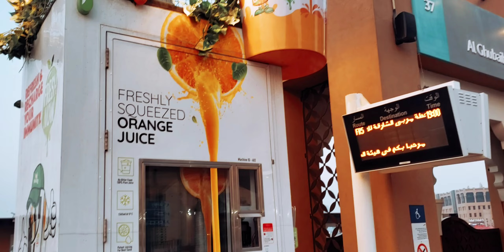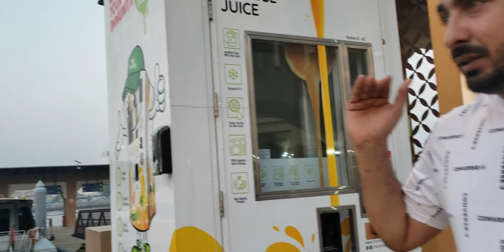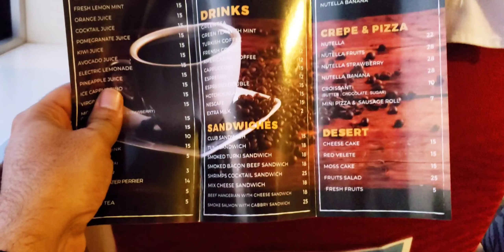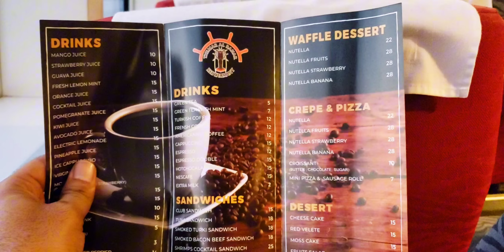Traveling via WATER TAXI DUBAI TO SHARJAH 2024😍FOR THE FIRST TIME😱Amazing Experience😍RTA Dubai❤️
The water taxi service between Dubai and Sharjah offers a scenic and efficient mode of transport for commuters and tourists. Operated by the Roads and Transport Authority (RTA) of Dubai, this service helps alleviate traffic congestion and provides a unique travel experience across the waters of the Arabian Gulf.

Here are some key details:

1. **Routes and Stations**: The water taxi typically connects several stations, including those along the Dubai Creek and destinations in Sharjah. Exact routes may vary, so checking the latest schedules on the RTA website is recommended.

2. **Booking and Schedule**: Trips can often be booked in advance through the RTA's website or mobile app. The schedule may vary depending on the time of year and demand, with services generally available throughout the day.

3. **Fares**: The cost of the water taxi can vary based on the distance traveled and the type of service chosen. The RTA website provides updated fare information and allows for online payments.

4. **Facilities**: The water taxis are typically equipped with modern amenities for a comfortable journey, including air conditioning and seating areas.

5. **Scenic Route**: The journey offers a picturesque view of the Dubai skyline, the coastline, and various landmarks along the route.

For the most current information regarding routes, schedules, and fares, it's best to visit the RTA's official website or contact their customer service.